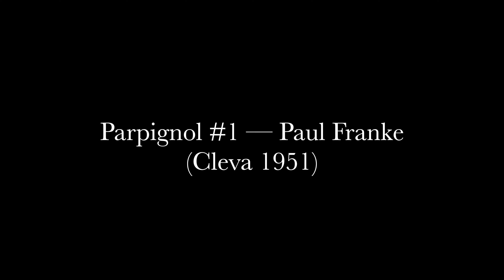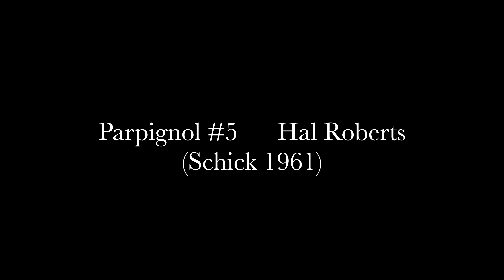A Comparison of Every Parpignol on Met Opera on Demand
In honor of my operatic début this summer as Parpignol in La bohème with Opera Quad Cities, I present perhaps the most niche comparison video in the history of the online opera community: 12 tenors singing 19 performances of Parpignol in live broadcasts from the Met.

Out of the examples available on Met Opera on Demand, Daniel Clark Smith and Gregory Warren are tied at three for the most recorded performances of the role, with two audio streams and one video telecast to each of their names. The most surprising name I came across was the legendary American dramatic tenor James McCracken, who actually made his Met début in this small role.

While not necessarily the goal of this video, it's also interesting to compare the different interpretations of Rodolfo, Colline, Marcello, and Schaunard in the banter before Parpignol's first appearance onstage.

Parpignol #1 — Paul Franke
(Cleva 1951)
Rodolfo: Giuseppe Di Stefano
Colline: Cesare Siepi
Marcello: Giuseppe Valdengo
Schaunard: George Cehanovsky

Parpignol #2 — Paul Franke
(Erede 1952)
Colline: Cesare Siepi
Marcello: Frank Guarrera
Schaunard: Clifford Harvuot

Parpignol #3 — James McCracken
(Erede 1953)
Rodolfo: Eugene Conley
Colline: Norman Scott
Marcello: Robert Merrill
Schaunard: Clifford Harvuot

Parpignol #4 — Robert Nagy
(Schippers 1958)
Rodolfo: Carlo Bergonzi
Colline: Norman Scott
Marcello: Mario Sereni
Schaunard: Clifford Harvuot

Parpignol #5 — Hal Roberts
(Schick 1961)
Rodolfo: Barry Morell
Colline: William Wilderman
Marcello: Lorenzo Testi
Schaunard: Roald Reitan

Parpignol #6 — Lou Marcella
(Cleva 1970)
Rodolfo: Richard Tucker
Colline: Cesare Siepi
Marcello: William Walker
Schaunard: Gene Boucher

Parpignol #7 — Dale Caldwell
(Levine 1977)
Rodolfo: Luciano Pavarotti
Colline: Paul Plishka
Marcello: Ingvar Wixell
Schaunard: Allan Monk

Parpignol #8 — Dale Caldwell
(Levine 1982)
Rodolfo: José Carreras
Colline: James Morris
Marcello: Richard Stilwell
Schaunard: Allan Monk

Parpignol #9 — Meredith Derr
(Rizzi 1994)
Rodolfo: Richard Leech
Colline: Kevin Short
Marcello: Christopher Robertson
Schaunard: Mark Oswald

Parpignol #10 — Gregory Lorenz
(Domingo 2006)
Rodolfo: Rolando Villazón
Colline: John Relyea
Marcello: Peter Coleman-Wright
Schaunard: Patrick Carfizzi

Parpignol #11 — Meredith Derr
(Luisotti 2008)
Rodolfo: Ramón Vargas
Colline: Oren Gradus
Marcello: Ludovic Tézier
Schaunard: Quinn Kelsey

Parpignol #12 — Jeremy Little
(Armiliato 2010)
Rodolfo: Piotr Beczała
Colline: Oren Gradus
Marcello: Gerald Finley
Schaunard: Massimo Cavalletti

Parpignol #13 — Daniel Clark Smith
(Ranzani 2014)
Rodolfo: Vittorio Grigolo
Colline: Oren Gradus
Marcello: Massimo Cavalletti
Schaunard: Patrick Carfizzi

Parpignol #14 — Daniel Clark Smith
(Frizza 2015)
Rodolfo: Jean-François Borras
Colline: David Soar
Marcello: Mariusz Kwiecień
Schaunard: Alessio Arduini

Parpignol #15 — Daniel Clark Smith
(Rizzi 2017)
Rodolfo: Michael Fabiano
Colline: Christian Van Horn
Marcello: Alessio Arduini
Schaunard: Alexey Lavrov

Parpignol #16 — Gregory Warren
(Armiliato 2018)
Rodolfo: Michael Fabiano
Colline: Matthew Rose
Marcello: Lucas Meachem
Schaunard: Alexey Lavrov

Parpignol #17 — Marco Antonio Jordão
(Armiliato 2019)
Rodolfo: Matthew Polenzani
Colline: Jongmin Park
Marcello: David Bižić
Schaunard: Andrey Zhilikhovsky

Parpignol #18 — Gregory Warren
(Rizzi 2022)
Rodolfo: Charles Castronovo
Colline: Peter Kellner
Marcello: Lucas Meachem
Schaunard: Alexander Birch Elliott

Parpignol #19 — Gregory Warren
(Nézet-Séguin 2023)
Rodolfo: Stephen Costello
Marcello: Davide Luciano
Schaunard: Alexey Lavrov